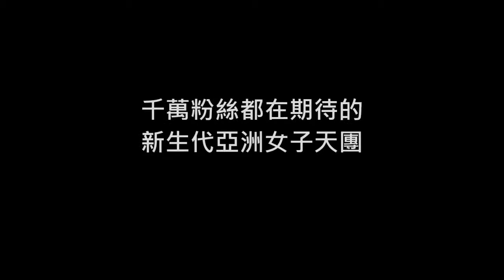Popu Lady 全新專輯 粉絲自製預告宣傳片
Popu Lady 全新專輯,2014年8月即將發行
歡迎加入Popu Lady 粉絲專頁

以上影片內容取自Popu Lady歌曲mv
版權則屬華研音樂所有
影片純屬幫Popu Lady宣傳及創作分享,勿用商業用途